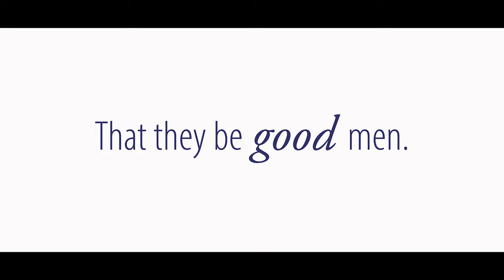'That They Be Good Men’